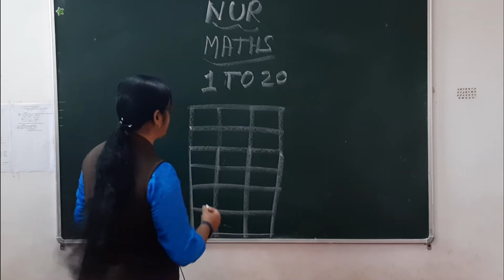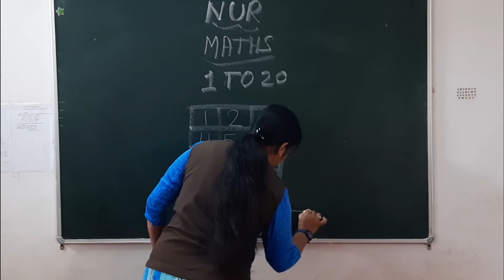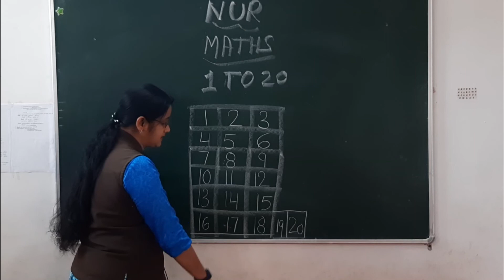Class Nursery Maths Writing 1 to 10